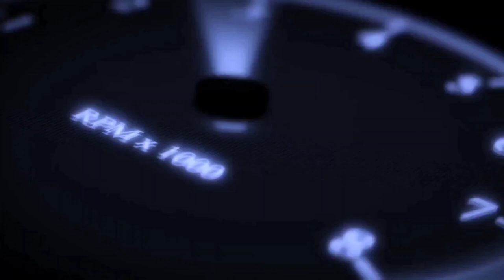IVECO HI-WAY: Heavy Load Transport | World Truck Driving Simulator | Mobile Gameplay #265:(WTDS)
World truck driving simulator game details:

World truck driving simulator is a realistic android truck simulator game by dynamic games.

Drive the world's most famous trucks through challenging roads that will test all your driving skills, Feel the way trucker lives!

Characteristics:

- Many trucks: Vehicles with power and different gears, including Brazilian, European and American models! (More Trucks will be added in the next updates)

- Skins for Trucks, Trailers and Drivers: Customize with your favorite painting!

- Realistic physics: Our team tested real vehicles and collected opinions from truckers to bring to the game a reality experience as close to reality for the players. We also include suspension in the cabin, movement of the mounds, movement of the antennas px, Change of adherence in the Track according to the type of terrain or in rainy day and many other news.
-Adjustment of steering sensitivity and different control types.
- Smoke realistic in the exhaust - Automatic and manual gearbox
- Adjust the driver's position in the cabin - Simulation of the main functions of trucks, for example: two types of differential lock, motor brake, autopilot, arrows, alert, cleaners, high light, low light etc.
- Realistic graphics, with configuration options to run on weaker phones!
- Dangerous Roads: Take on the challenges and prove yourself a good driver through dangerous saws, dirt roads and many challenges!
- Large map of open world with several cities (the map of the game will also be expanded in the next updates)
- Various types of cargo including dry cargo, bi-train, etc. (more loads will be added soon!) - Cycle day / night With beautiful visual!
- Rain and climate change! - Leaderboards! - System of achievements
- Report on the latest gains and expenses. - Radars and fines
- People in companies
- Scales, toll booths, tax stations, gas stations and various other events in the game.
- Gps on Dashboard
- Driver's license with the possibility of the player putting his photo. In it you will have the information of Level, fines, freights, km rotated and quantity of trucks, for you to share with friends! The game will receive several updates over time, to always be bringing news to players!

Tags (Please Ignore): World Truck Driving Simulator | Truck Restoration Part 1. Scania S730 Restoration,ATUALIZAÇÃO!,World Truck Driving Simulator upcomming Update,WTDS update,World truck driving Simulator New Update,wtds new update,WTDS,world truck driving Simulator New Update v1260,world truck driving simulator,Restoration,Scania S730,Scania,Skin Download,S730,Volvo Edc.

⭐ Join Me ⤵️

world truck driving simulator all truck unlocked mod apk,